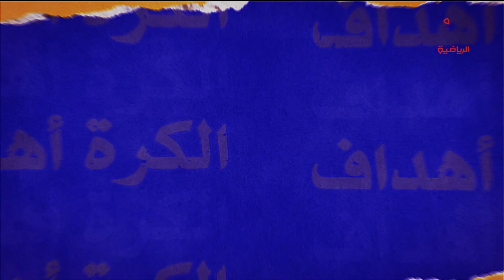برنامج الكرة أهداف الاثنين 9/5/2022